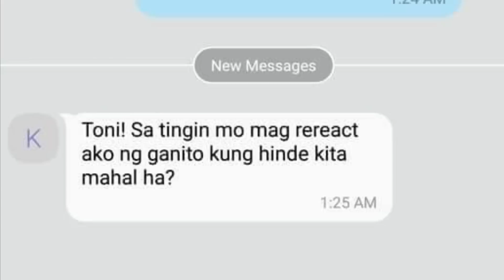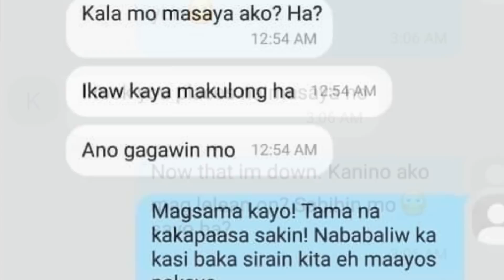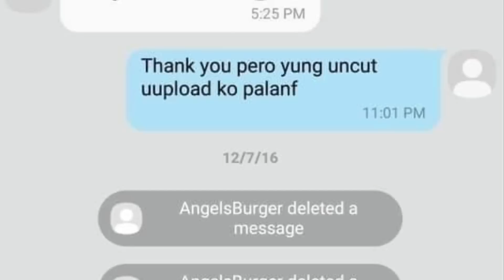TONI FOWLER nilabas ang mga chat nila ni KING BADGER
Jon Gutierrez at Jelai Andres, hiwalay na?